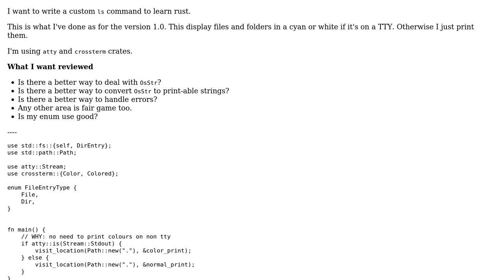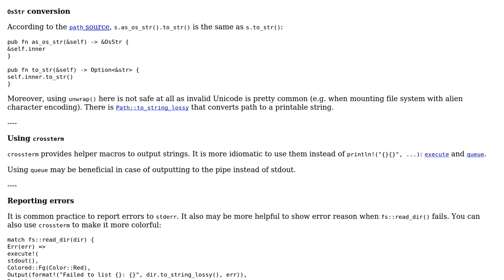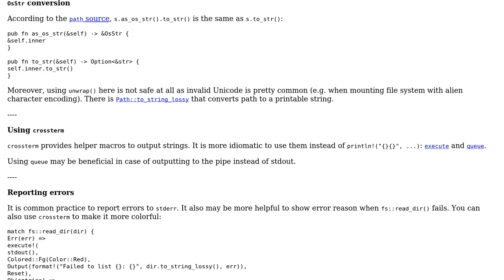Code Review: List files and folders in current dir with special handling for tty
With thanks & praise to God, and with thanks to the many people who have made this project possible! | Content (except music & images) licensed under CC BY-SA | Music | Images & others | With thanks to user max taldykin user bhathiya-perera and the Stack Exchange Network Trademarks are property of their respective owners. You are responsible for your own actions.